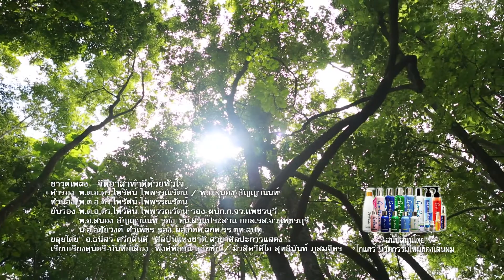ซาวด์เพลง จิตอาสาทำดีด้วยหัวใจ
คำร้อง  พ.ต.อ.ดร.ไพรัตน์ ไพพรรณรัตน์ - พ.อ.สนอง ธัญญานนท์
ทำนอง  พ.ต.อ.ดร.ไพรัตน์ ไพพรรณรัตน์
ขลุ่ยโดย  อ.ธนิสร์ ศรีกลิ่นดี  ศิลปินแห่งชาติสาขาศิลปะการแสดง
เรียบเรียงดนตรี - บันทึกเสียงโดย  พงศ์พิธาน ธุวัชชัย
มิวสิควีดีโอโดย  สุทธินันท์ ภูสมจิตร์ (กี๋ ขอนแก่น)